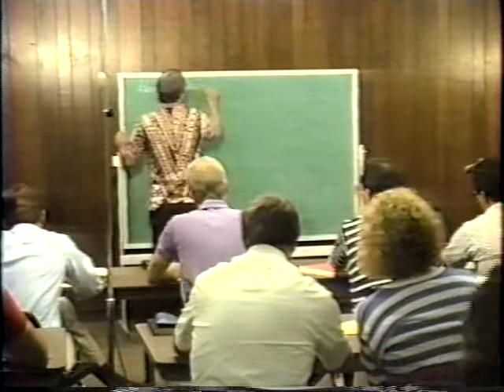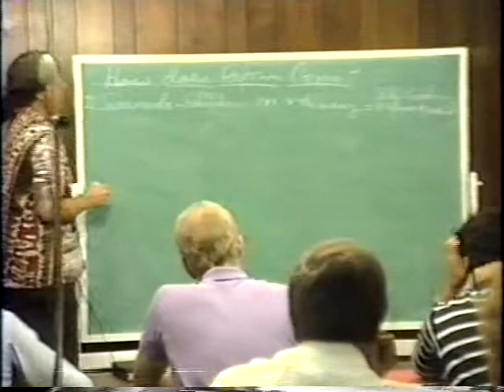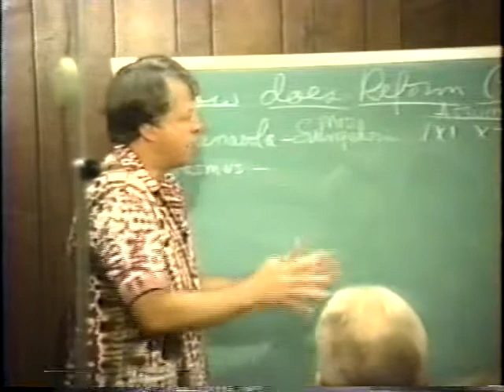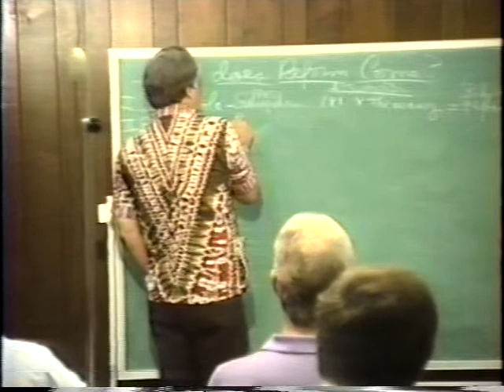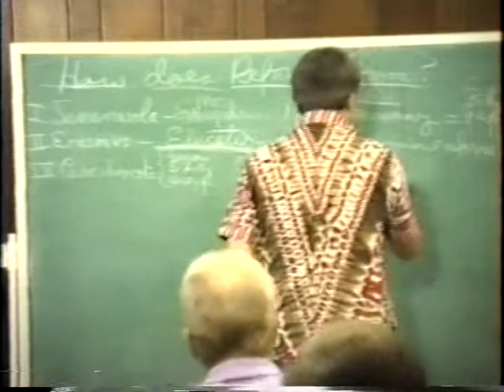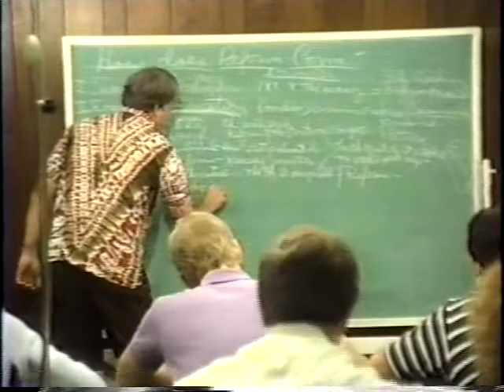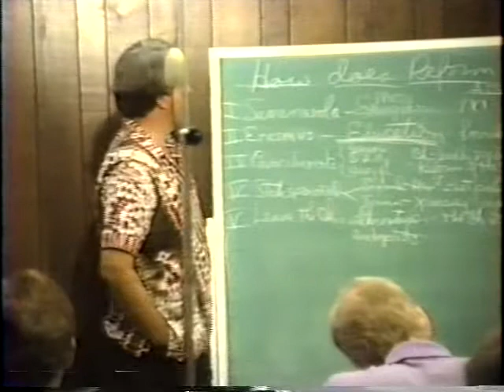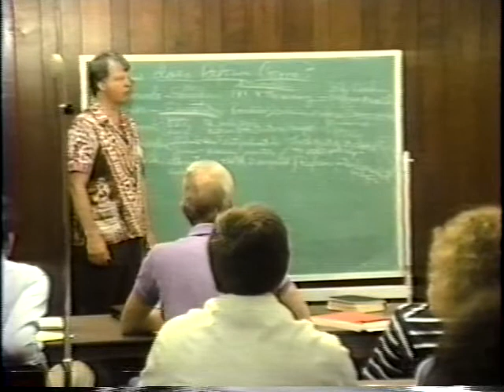Church History Ch. 5 - Ray Bakke